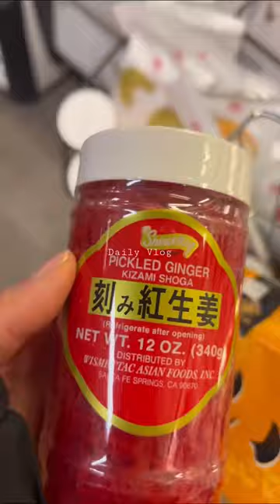Daily Vlog | what I got from Japanese Grocery Store in NYC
Daily Vlog. Grocery haul from Japanese grocery store in NYC!